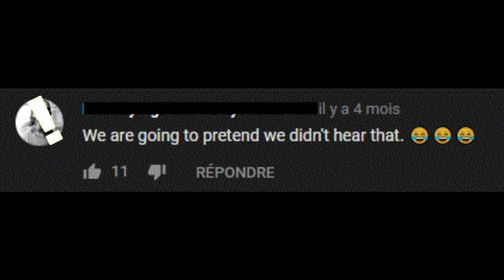the light is coming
Ariana Grande, Nicki Minaj - the light is coming (parody)